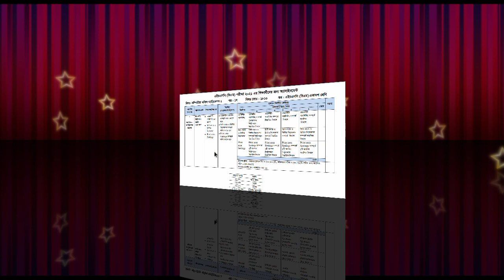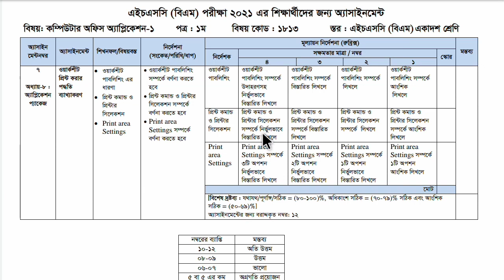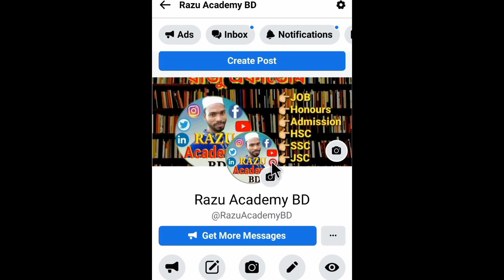HSC BM 11th week Computer Office Application Assignment | 1st year | Class 11 | question analysis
hsc bm 11th week computer assignment 1st year

HSC BM 11th week Computer Office Application Assignment | 1st year | Class 11 | বিএম কম্পিউটার ১১তম সপ্তাহ

How to solve HSC (BM) Computer Office Application 1 Assignment solution 1st year of Eleven class in Bangladesh Technical Education Board answer.

0:00 hsc bm computer office application assignment 8th week
0:06 BM Assignment Class 11 Computer Office Application 8th Week
0:12 bm assignemnt class 11 8th week
0:20 বিএম একাদশ শ্রেণির এসাইনমেন্ট ৮ম সপ্তাহ
4:11 কম্পিউটার অফিস এপ্লিকেশন ১ সমাধান ৮ম সপ্তাহ
0:30 8th Week Computer Office Assignment
0:40 BM 8th Week Computer Office Assignment Answer
0:50 HSC BM 8th Week Computer Office 1 Assignment
1:02 কম্পিউটার অফিস এপ্লিকেশন ৮ম সপ্তাহ উত্তর
1:22 Class 11 8th Week Computer office application 1 Answer
1:34 ambd24

এই ভিডিওতে আমি বাংলাদেশ কারিগরি শিক্ষা বোর্ডের এইচএসসি (বিএম) এর ৮ম সপ্তাহ কম্পিউটার অফিস এ্যাপ্লিকেশন-১ প্রথম পত্র একাদশ শ্রেণির প্রশ্নের এ্যাসাইনমেন্ট সম্পূর্ণ উত্তর ব্যাখ্যা করে দিয়েছি।

Janani Academy Online School & Razu Academy BD চানেলে স্বাগতম। আমাদের এই চ্যানেলে প্রতিনিয়ত অ্যাসাইনমেন্ট ও শিক্ষা বিষয়ক  ভিডিও আপলোড করা হয়।

HSC BM 1st year assignment 2021
HSC BM Eleven Class Assignment
HSC BM first year assignment 2021
HSC BM Fast year assignment 2021

hsc bm Computer Office Application assignment answer 2021,
hsc bm assignment Computer Office Application,
hsc bm assignment answer Computer Office Application,
hsc bm assignment answer 2021,
hsc bm assignment Computer Office Application 2021,
assignment bm hsc 1st year,
bm hsc assignment Computer Office Application,
assignment hsc bm 2021,
hsc bm assignment 2021,
assignment bm Computer Office Application,
assignment hsc bm,
bm assignment

এইচএসসি বিএম অ্যাসাইনমেন্ট ২০২১
বিএম অ্যাসাইনমেন্ট কম্পিউটার অফিস এ্যাপ্লিকেশন-১
এইচএসসি বিএম কম্পিউটার অফিস এ্যাপ্লিকেশন-১ অ্যাসাইনমেন্ট ২০২১
কম্পিউটার অফিস এ্যাপ্লিকেশন-১ বিএম এসাইনমেন্ট
কম্পিউটার অফিস এ্যাপ্লিকেশন-১ অ্যাসাইনমেন্ট বিএম
বিএম একাদশ শ্রেণির হিসাব কম্পিউটার অফিস এ্যাপ্লিকেশন-১ অ্যাসাইনমেন্ট
১ম বর্ষ বিএম অ্যাসাইনমেন্ট
অ্যাসাইনমেন্ট বিএম
শিক্ষাক্রম এইচএসসি বিএম
শিক্ষাক্রম এইচএসসি বিএম একাদশ শ্রেণি
শিক্ষাক্রম এইচএসসি বিএম শ্রেণির একাদশ
একাদশ শ্রেণি শিক্ষাক্রম এইচএসসি বিএম